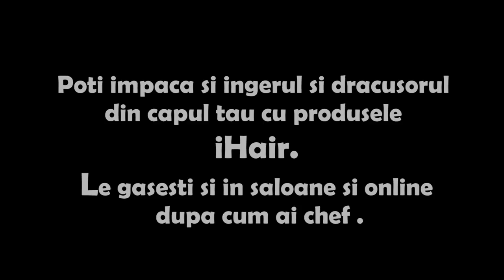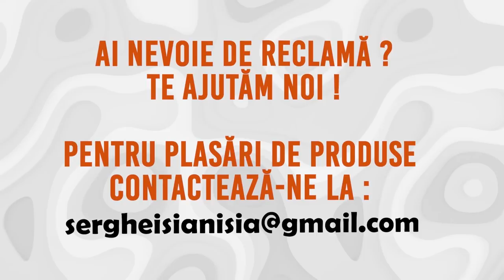Salonul de par si ispita